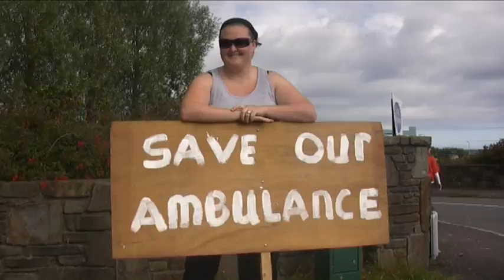Save Youghal Ambulance - Protest Walk 29 July 2011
- Film & Edit: Kieran McCarthy - Reporter: Shane Supple - Voices: Tara O Connell & Eoin Coyne.

From September 2011 the HSE plan to remove the Youghal Ambulance full-time from the town. They plan to replace it with a solo paramedic response car. This means that if a medical emergency happens anywhere within the town or surrounding areas including Ardmore, Killeagh, Castlemartyr, Ballycotton, Knockanore and further afield the casualty will have to wait for AT LEAST 20 mins before an ambulance from Midleton, Dungarvan, Fermoy or even Cork City arrives to take them to hospital (this could take up to an hour!). This makes it impossible for a casualty to make it to an A+E Department within the recommended 'golden hour' and greatly reduces their chances of survival.

This decision has to be reversed or else lives will be lost!

- Please suggest this page to all of your friends as it may effect any one of your friends and family.

- Please also sign local petitions (details to follow)

- We will be asking you to write to the HSE and government soon also to voice your concerns and more details on how to do this will follow.

Below are just some of the comments on the Save Youghal Ambulance facebook page:

Tara O Connell
I think the petition might not be enough to change this decision, I think its time Youghal stood up and was counted, we have stayed quiet for long enough, lets take to the streets and stand up for our town, get camera crews and newspapers down and let them all know that we will not take this, and we do not want lives put at risk!!!

Anne Marguerite Graf
It is ludicrous to discontinue with the Ambulance Service. Upon a person sustaining a stroke or heart attack, the ambulance where I live in Nürnberg Germany is on the scene within 7 minutes. It is absolutely detrimental to be without an ambulance.

Anthony Mullane
got a spin off ye guys 6 years ago, and could not praise ye highly enough, patrick mc hung on awhile in the hospital, and was a great comfort to me and helen, i hope i wont need ye for awhile, but it would be nice to know ye were there, the people of youghal need and depend on this service, regards to all

Michaela Bailey
Maybe whoever made this decsion In the government should sit in the ambulance when the paramedics are doin the fantastic work they do in Youghal every day... And then see if the town doesn't need an ambulance... The Youghal paramedics were amazing when my grandad was sick, and to this day I will thank them from the bottom of my heart. I'm sure the town will do whatever we can to save the ambulance in Youghal! X